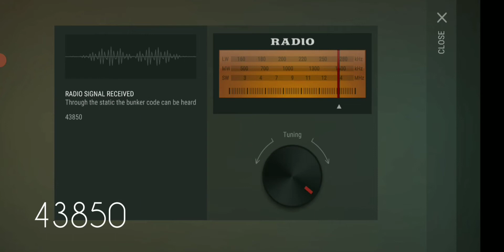ldoe Alfa bunker Code update new Last Day on Earth Code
Hallo guys this is Copy Cat with LDOE Alfa bunker Code update new Last Day on Earth Code.